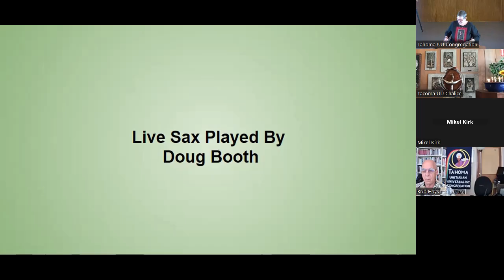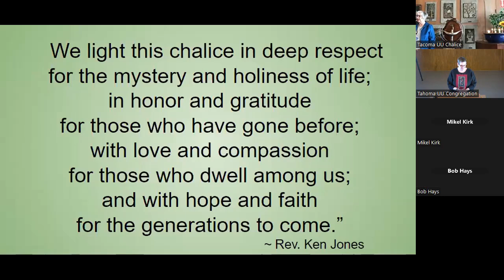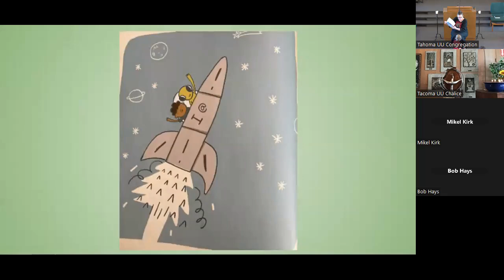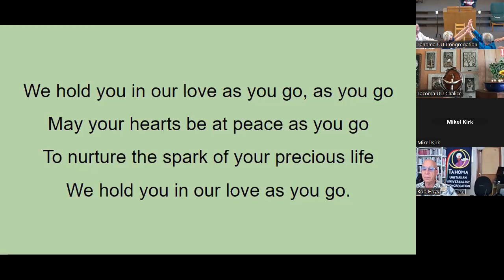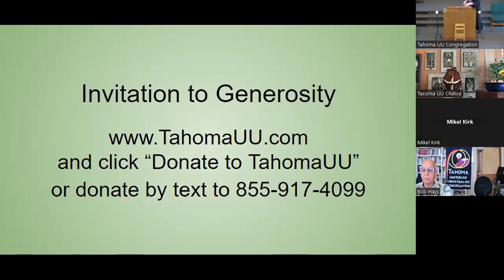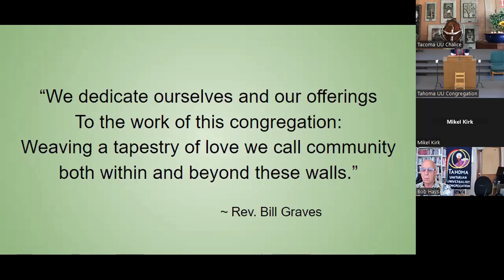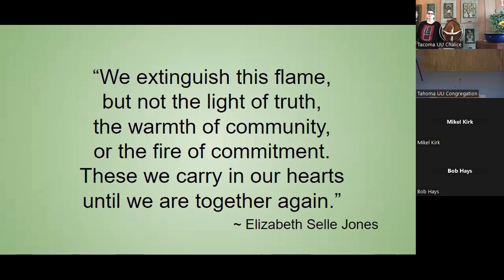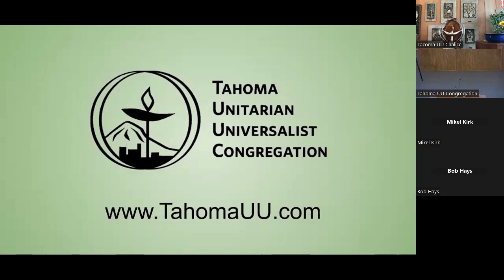Who Tells Your Story? May 14th 2023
A question asked in the musical Hamilton offers us a chance to reflect on where and who we’ve been. What’s the story?  With Rev. Linda Hart.